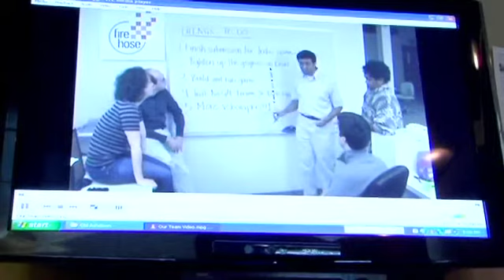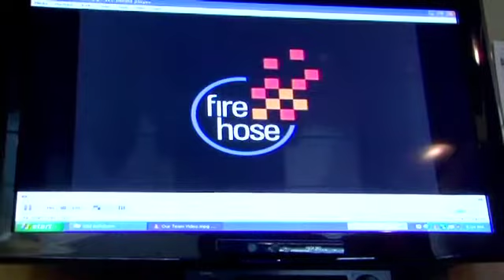Part 2 of 2 Friday Games at GAMBIT - A Look Inside Slam Bolt Scrappers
Part Two: Friday Games @ GAMBIT 04/08/11 - A Look Inside Slam Bolt Scrappers. Local developer Fire Hose, itself started by ex-GAMBIT folks, is going to drop by and talk a little bit about the development of their new PSN game, Slam Bolt Scrappers Slam Bolt went through several iterations before arriving at its final design. Sharat Bhat, one of the GAMBIT alums who worked on Slam Bolt, came to the lab to show some of early, rejected prototype mechanics for the game and discuss why/how they were changed. If you'd like to see how radically a game can change from initial concept to final polish, check out Part One and Two of this video, where Sharat will be shows some early builds before we all played the final version. Video Produced by Generoso Fierro, Edited by Garrett Beazley